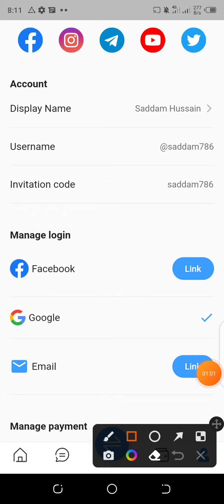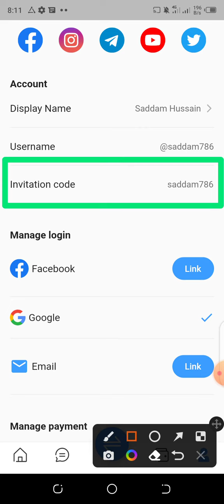Star network mining || New mining website || New Real mining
Star network mining
Real Mining

"Play Stor Se Star network install kru
or Refrel invite Code
saddam786
lga kr Mining Start kru"